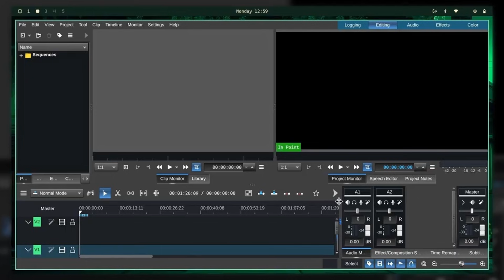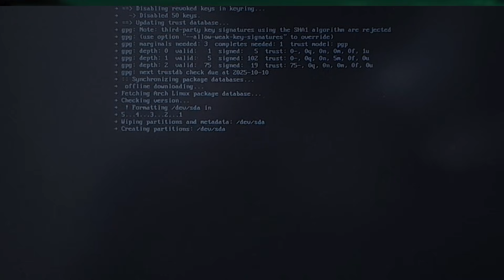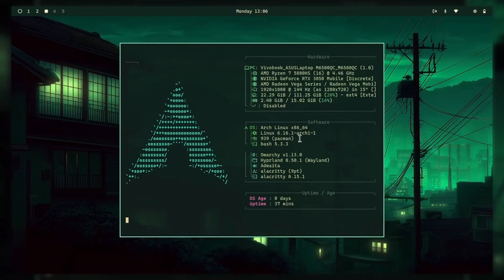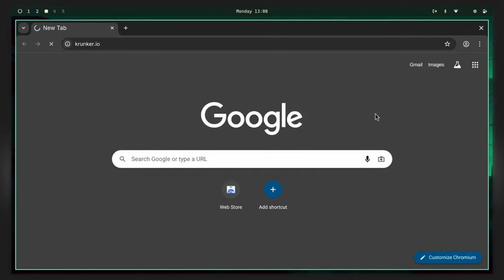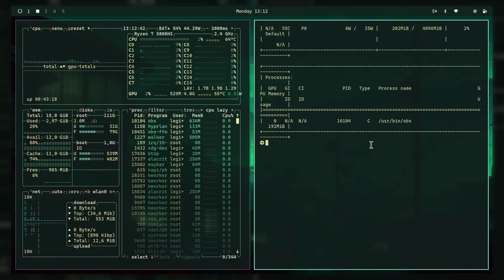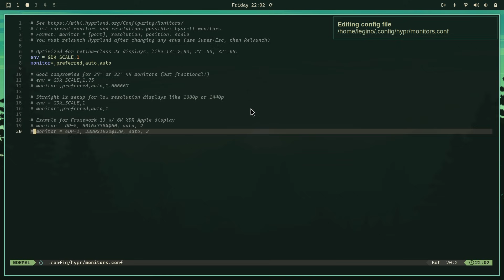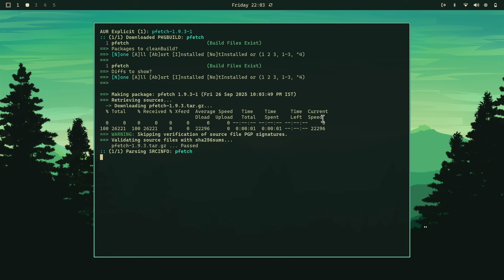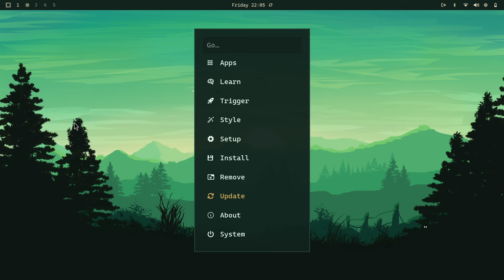🍀 Omarchy 3.0 – The Best Linux Experience Yet.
Omarchy 3.0 is here, and it’s a massive update! 🚀 In this video, I’ll walk you through everything new in this release — from lightning-fast offline installs to expanded Mac support, powerful new hotkeys, theming improvements, and tons of bug fixes.

🔷 Highlights in this video:
🔹 Offline installer (no internet needed for setup, under 2 minutes on fast systems)
🔹 Better support for MacBooks (T1, T2, Broadcom wifi, pre-M models)
🔹 New hotkeys and workflow features (transparency toggle, private browser launch, URL copy)
🔹 Theming improvements (lock screen blur, VS Code & Brave theme sync, Hyprland tweaks)
🔹 Bug fixes and stability improvements across screen recording, audio, Waybar, and more

This release makes Omarchy faster, more compatible, and more fun to use than ever before.

👉 If you want a Linux experience that just works — and looks amazing — Omarchy 3.0 is definitely worth trying.